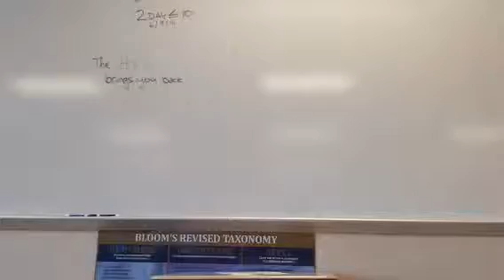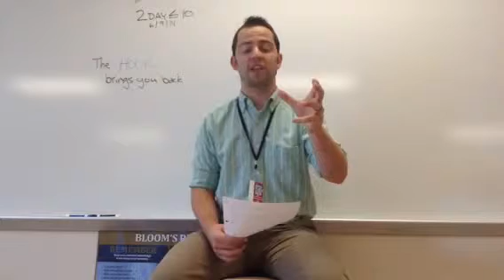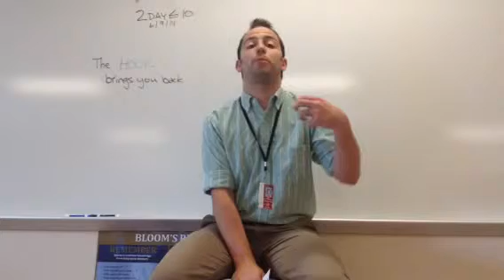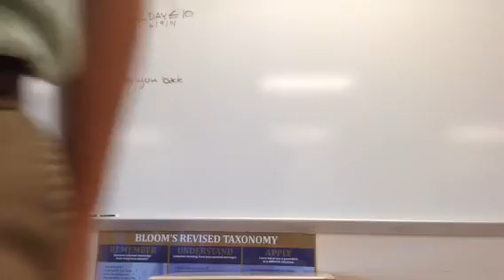Today in 10 (or less) 6/9/14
An explanation of how we're directing our focused "year in review" using the film Hook and our review worksheet.